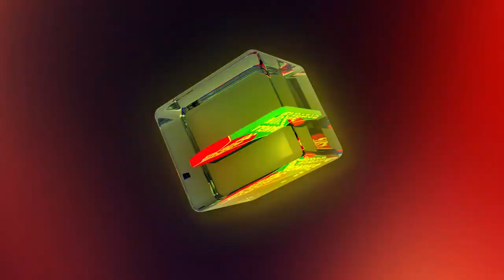অর্ণব-এর কাছ থেকে গান লেখার অনুপ্রেরণা পেয়েছেন মিলা | Mila | Banglavision